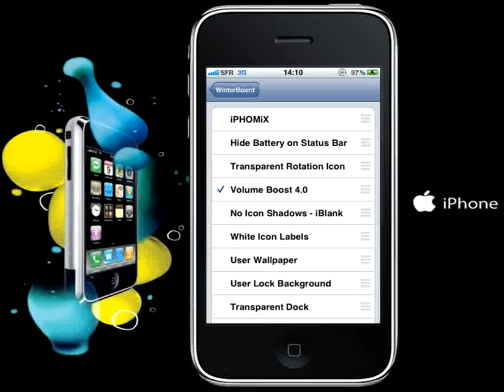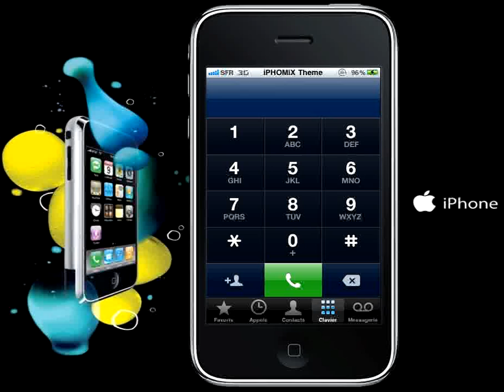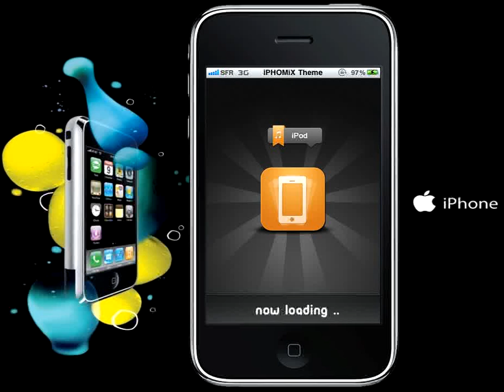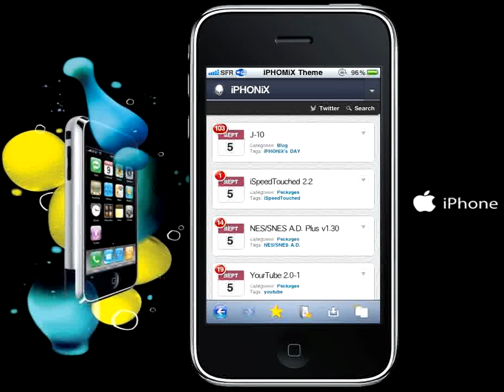iPHOMiX Theme v1.2 iOS 4x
Mix basé sur Glassillumine by Booss0 et mix de différent éléments graph de plusieurs thèmes.